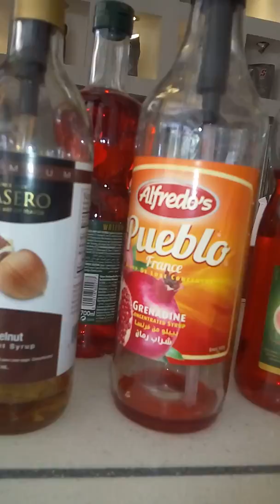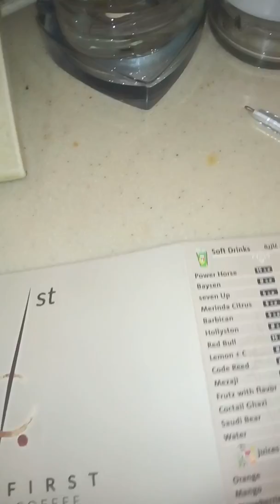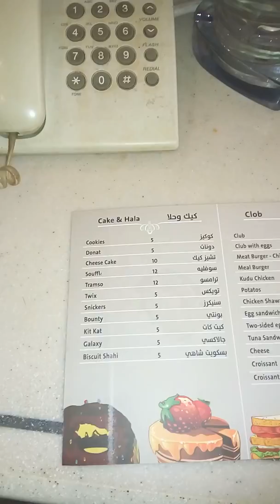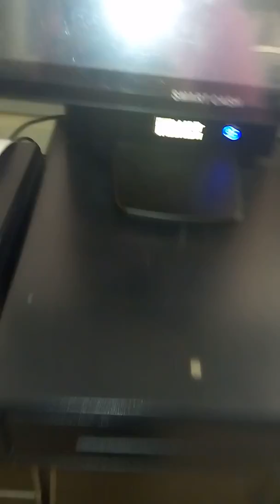One tea 85 rupees.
Saudi Arabia coffee price and some information. You get here twice, Snickers, KitKat,Galaxy all price is 5sr. Mirinda,7up Bison,Pepsi,holliston all is 5sr. code red Sr 8, Red bull 15sr. Sandwich club with eggs, chicken sandwich,male burger+potato finger chips,all price is 15sr,potato fry 10sr cheese sandwich 8sr. Coffee- espresso, half- half,Nescafe,cappuccino all 10sr. latte Italian, coffee Mocha Turkish coffee,coffee Trophy, France coffee all 12sr. Arabic coffee 20sr. Hot chocolate Sr 12.  juice-orange juice, mango juice, strawberry juice,guava juice, lemon mint juice, Cocktail juice all price is 12 Sr. Red tea, mint tea,ginger tea, lemon tea all price is 5sr. milk tea sr7, Nescafe is 10sr. One water 330ml 1 Sr. Thank you watching the video.